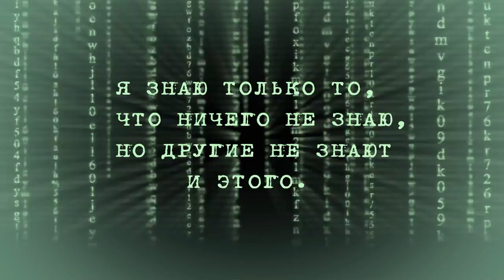Раскопки в Туле. Слой пожара ниже фундамента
Археологических раскопки проходили в Туле в 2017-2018 годах. Это были раскопки, в рамках мероприятий проекта «Благоустройство исторического центра города Тулы».
Раскопок конечно же было больше, и они будут в дальнейшем, так как работы по благоустройству города продолжаются. Сегодня же хотим рассказать вам про раскопки во дворе дома №8, по улице Металлистов.